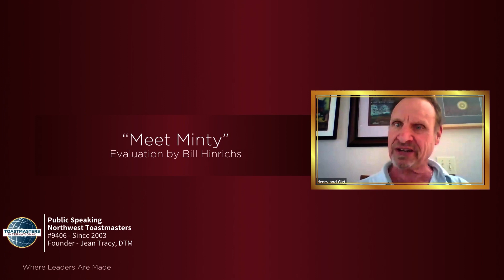Member Evaluation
“Toastmasters International and all other Toastmasters International
trademarks and copyrights are the sole property of Toastmasters International.
This video is the opinion of the creator and is independent of Toastmasters
with, or otherwise approved by Toastmasters International.”